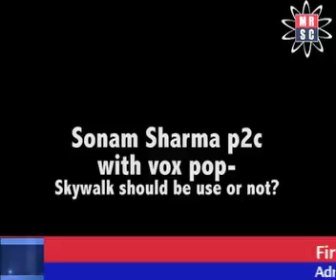Media Research & Study Center Vox pop & P2C by Sonam Sharma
Media Research & Study Center
Vox pop & P2C by Sonam Sharma